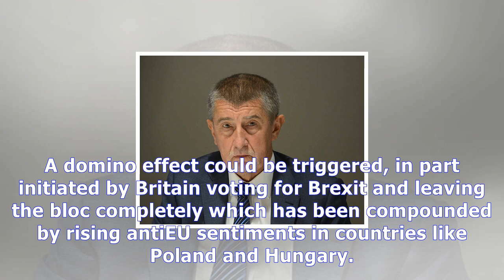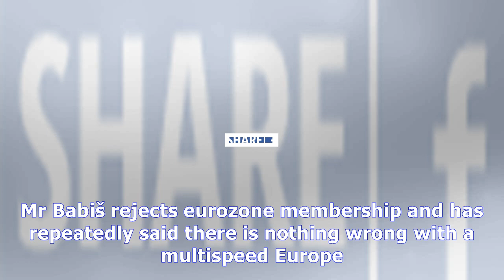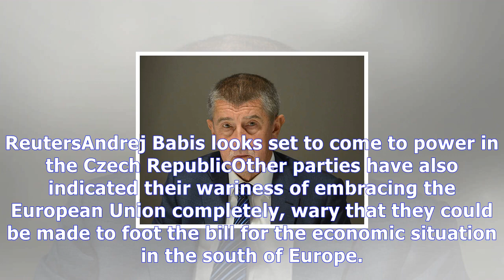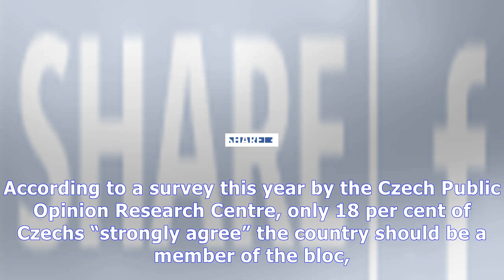Eu revolt contagion: czech republic joins austria as eurosceptics soar in election polls News Today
Eu revolt contagion: czech republic joins austria as eurosceptics soar in election polls
Andrej Babiš, 63, the founder of the ANO movement, is tipped to be the big winner with a 25 per cent share of the vote, according to the polls, as the country decides on a new government. Mr Babiš is standing on a ticket that mixes fighting political corruption along with attacking what he sees as “EU meddling” in Czech politics. Should Mr Babiš come to power this will add to the growing surge in ...